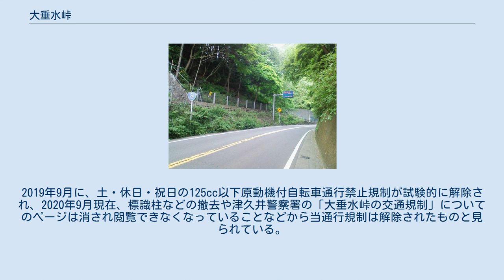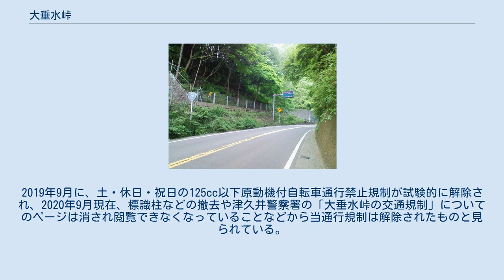大垂水峠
大垂水峠（おおたるみとうげ）は東京都八王子市と神奈川県相模原市緑区の間にある峠。
高尾山の南側に位置し、国道20号が通過している。
 1869年（明治2年）の太政官布告により甲州街道の小仏峠の山麓にあった小仏関所は廃止され、「東京から山梨に達する道路」は車両が通れる道路規格であることが望まれたため、1888年（明治21年）に甲州街道であった小仏峠を通るルートから、現在の大垂水峠を越える道へ路線変更された。
1885年（明治18年）に国道16号、1920年（大正9年）に国道8号、1952年（昭和27年）12月4日から現在の国道20号に指定されている。
また、1955年（昭和30年）頃に神奈川県側で全面的な経路変更が行われている。
 この峠はしばしば「おおだるみとうげ」とも呼ばれるが正式名称は「おおたるみとうげ」とされている。
 峠名の由来は高尾山から西の城山と城山から南の大洞山を結ぶ稜線の大タルミ(弛み)に位置する峠のためという説がある。
 区域内の制限速度は30km/hないし40km/hである。
平日や夜間は大型のトラックやトレーラーの通行もあり、しばし流れが滞る。
高速道路を通行できない超ロングのトレーラーも通行することがあるが、ヘアピンカーブの連続する区間やタイトコーナーでは、被牽引車が対向車線ギリギリに接近して走行するケースも多い。
大垂水峠の東京側は、勾配がきつく30km/hで走行できない車両が多い一方、速度超過等で取り締まりにあう車両もある。
 中央自動車道が完成する以前は、街道沿いには商業施設が立ち並んでいたが徐々に衰退。
1980年代までは、2箇所存在した峠のドライブインは(2017年現在)すべて閉鎖された。
東京側には、少数の飲食店とラブホテルが点在する。
 山梨方面行き道路の東京側には、トレーラーやトラックが一時停車して後続車を先行させるだけの余裕がある区間が2箇所あるが、その逆方向及び神奈川側には退避帯となる区間が一切なく、峠自体は全区間が「追越しのための右側部分はみ出し通行禁止」及び「転回禁止」、神奈川県側の区間はさらに「駐停車禁止」の規制がかけられている。
カーブが連続する神奈川県側の区間は、1980年代から1990年代までローリング族と呼ばれる違法競走型暴走族による死亡事故が続出した。
さらに漫画バリバリ伝説の影響もあり、状況は悪化する一方であった。
それに対応する形で神奈川県側の相模原市緑区千木良1072先 - 相模原市緑区千木良179先（岡本バス停前から東京都境まで）の3.3kmが神奈川県警察により1987年に125cc以下の原動機付自転車は終日通行禁止とされた。
その後、オートバイブームの沈静化や、反対車線を使用した運転を抑止するチャッターバーなどの施設が整備されたことにより、禁止日が土・休日と祝日に変更になった。
2019年9月に、土・休日・祝日の125cc以下原動機付自転車通行禁止規制が試験的に解除され、2020年9月現在、標識柱などの撤去や津久井警察署の「大垂水峠の交通規制」についてのページは消され閲覧できなくなっていることなどから当通行規制は解除されたものと見られている。